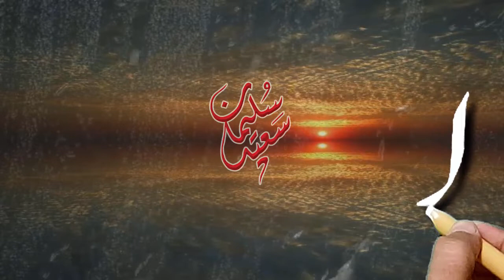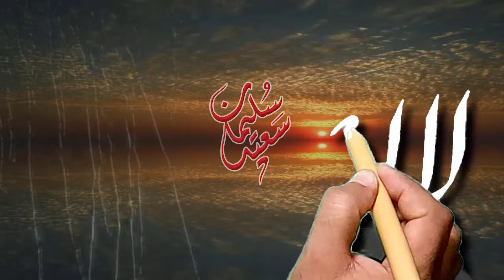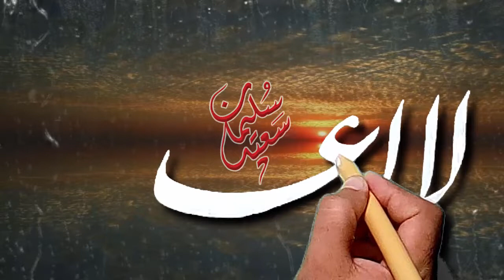arabic calligraphy art كتابة الخط العربي ((( لا أعــــــــــذار )))